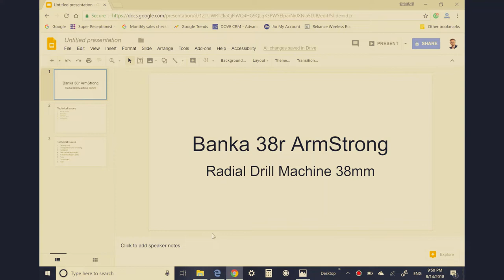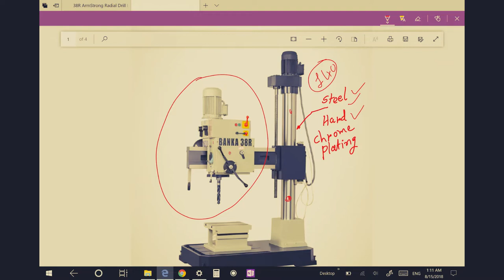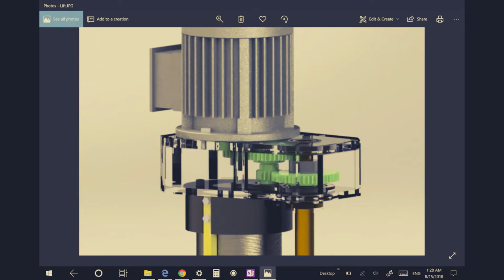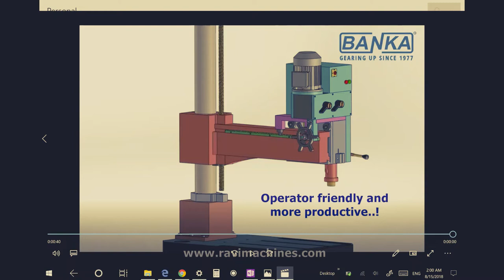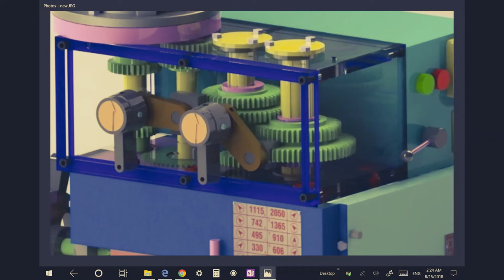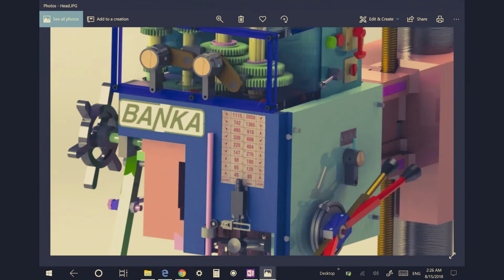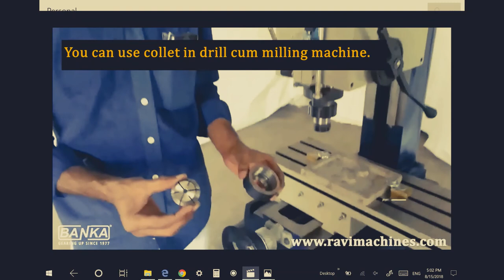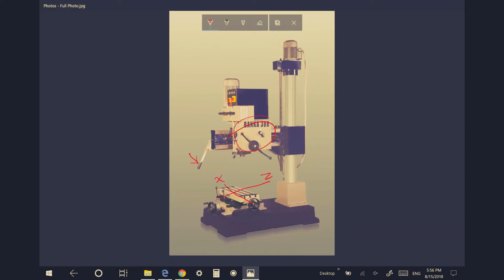Radial drill machine 38mm. कया हे इस मे खास 5 चीजे ? ( हिंदी )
All gear Radial drill machine size 38mm. A Rajkot Gujarat made superior drill machine at 1,21,000 Indian rupees price. Banka Machine Rajkot Gujarat is famous for its lathe machine, radial drilling machine, pillar drilling machine, from last 40 years. Those are its primary product we also manufacturing hacksaw machine, bandsaw machine, milling machine,  Power Press, slotting machines, shaping machine, etc.
Today we are going to talk in this video about Banka 38r Armstrong radial drilling machine. Here I am showing you the image of 1977 radial drilling machine of Banka. We are going to cover these 5 Technical points. 1. 140 mm diameter of y-axis alloy Steel pillar which is Hard Chrome coated. 2. Z-axis which we called arm of the radial drill, 3. Headstock it is one type of gearbox so I will explain its gear, material, life, RPM, 4. Easy auto-feed, why we call it EASY and why operator like it most. 5. How many accessories can fix it up on this drilling machine?
Specification: You can do a 1-meter height drilling job on this machine. This image shows the size of this machine. You can do 38 mm drilling on cast iron job and 32 mm drilling in steel job.

Lift Gearbox Y-axis: This drilling machine can double your production. And how you can do it let me explain here. The lifting of the y-axis of this machine is gearbox operated, here we have given a very rigid lifting gearbox. We should select gearbox type y-axis lift instead of v belt type y-axis lift. Because gearbox has no slippage. It has some gears which all are Harden so it has a life of 15 years. It is a low maintenance option.

Arm Z-axis: Z-Axis movement is the most important feature of this drilling machine. We have used Rack and pinion for Z-Axis travel. Other manufacturers are giving screw - nut driven travel which is very time consuming and gives more maintenance. You can do travel of 750 mm within 5 seconds on Banka Z-axis. Guideways are the movie on rollers.

Head: headstock has the most complicated assembly, it is important due to it's constant running for 15 years. it is one type of heart of a machine. 40 to 200 RPM, 85-decibel noise level, and more than the 15-year life of gears, splint shaft, and bushes Quality of bearing is most important in this assembly. We have given to speed motor on the headstock.

Feeding: we have given here three options for various feeds we call it 4x system. Auto feed operating is very easy in Banka. Have a look at this video (19:45). It has auto top feed system while the operator is operating more than one drill. If the operator will set depth limit the drill will automatically stop after a certain depth of the bore.

Accessories: we are giving so many accessories with this machine free so kindly have a look this list on our website.